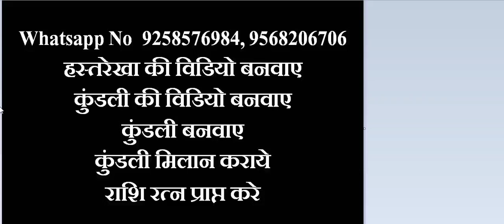भाग्य रेखा की मजबूती से मिलेंगी सब सुख सुविधा